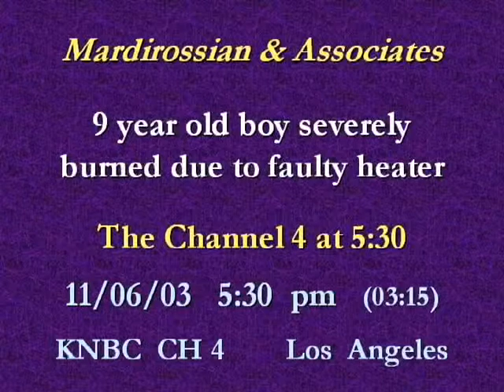Castillo v. Korman (2003) | 9 Year Old Boy Severely Burned Due to Faulty Heater | KNBC 4 News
🎥 - News coverage of a Hollywood landlord ordered to pay millions in damages to the family of a young boy who was severely burnt due to inadequate heating.

⚖️ About this case:
The family of Quentez Castillo had to resort to warming their apartment using the burners on their gas stove, because their landlord had disregarded their obligation to ensure tenants’ homes were properly heated.

Unfortunately, whilst trying to warm his hands one cold December night, the sleeve of Quantez’s pyjamas caught on the open flame. He suffered third degree burns to his arm, shoulder and back. He was only 6 years old at the time.

That was when Garo stepped in, recovering a $5.8M award for the Castillo family.

Speaking with KNBC, Garo explained that “the law requires that every unit that is being rented out in the city of Los Angeles must have a working heater. This landlord did not perform any inspections, or any maintenance of the heating system in this apartment.”

The jury ordered the owners of the apartment building to pay $5.8 million in damages to Quantez for the negligence that caused his traumatic injuries.

Juror Mike Goodrich of San Gabriel said Korman had disregarded his legal responsibility to provide heat for his low-income tenants “He knew what the law was,” Goodrich said. “He just didn’t want to obey it. It was just a shame that something like that happened.”
- Source: LA Times

Both KNBC and the LA Times declared that this ruling sent “a strong message to landlords.”

Mardirossian Akaragian LLP
6311 Wilshire Boulevard, Third Floor